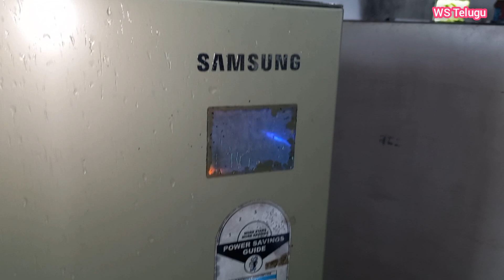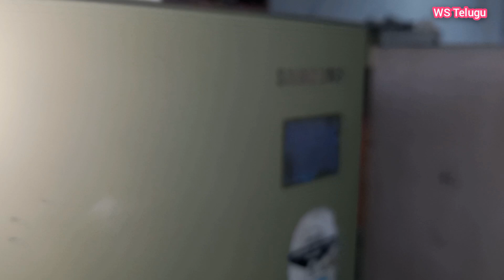Samsung double door inverter fridge pcb 10 time'sblinking / Samsung pcb light blinking error/usa